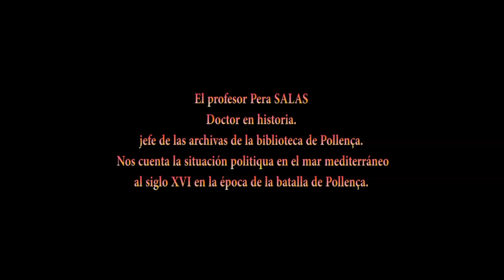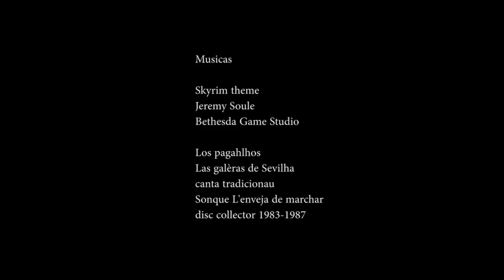Bataille de Pollença sous titrée en Français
Un épisode historique au 16em siècle, fut la bataille de Pollença aux Baléares, à l'époque de la piraterie Ottomane en Méditerranée.